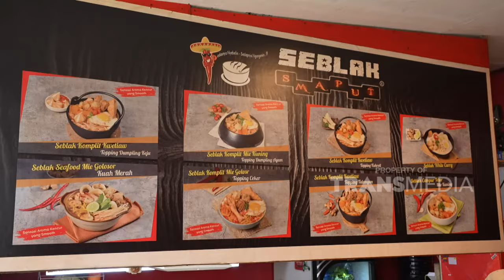Bagi Penggemar Seblak Wajib Banget Merapat Kesini! | BIKIN LAPER (11/12/23) P1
BIKIN LAPER
TAYANG SETIAP SENIN-JUMAT PUKUL 17.00 WIB